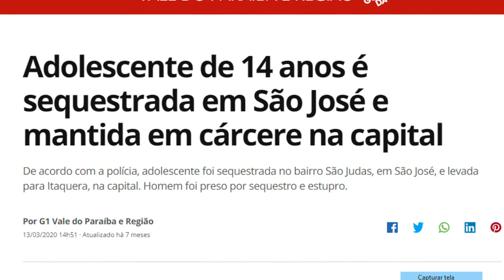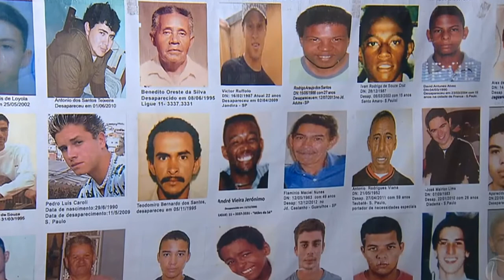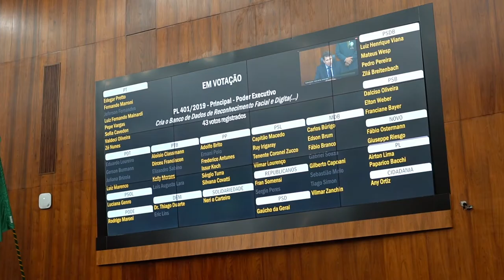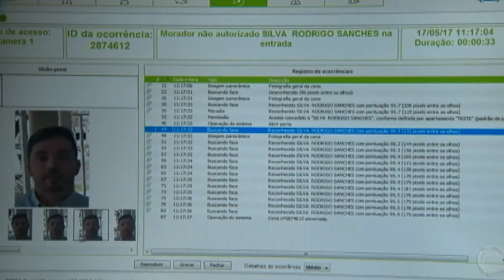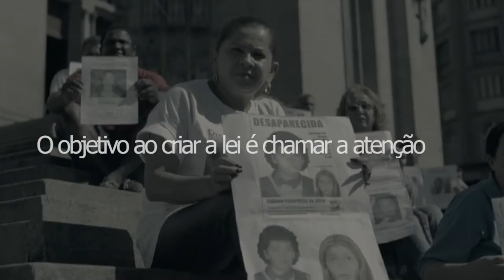NOSSA LEI SERÁ TRANSFORMADA EM POLÍTICA NACIONAL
42 mil crianças desaparecem a cada ano no Brasil. Entre 9 mil e 11 mil jamais são encontradas. Por isso, protocoleio projeto - transformado em lei - que cria o banco de dados e imagens de crianças e adolescentes desaparecidos que serão usadas para o reconhecimento facial destes menores. A ministra Damares Alves, da Mulher, Família e Direitos Humanos, anunciou que a lei será transformada em política nacional do Governo Federal.